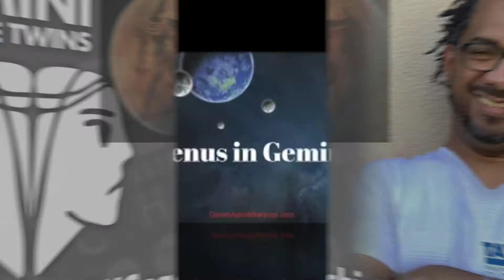VENUS IN GEMINI/ Gemini The Twins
Big e Astrology- Venus in Gemini is a Mutable Air & ruler of the 3rd house/Mercury. These people love to communicate and share ideas about love & learning. Venus in Gemini is open-minded when it comes to the relationship & needs constant stimulation/conversation! They can bounce around a lot in love, but once they are ready it can be a faithful long verbal connection. Please remember they are extremely social & friendly not always a flirt!

Thanks, Eric!!